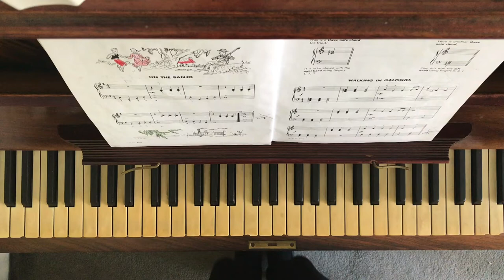Walking in Galoshes - Ministeps to Music Phase 3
Walking in Galoshes from Ministeps to Music Phase 3 by Edna Mae Burnham